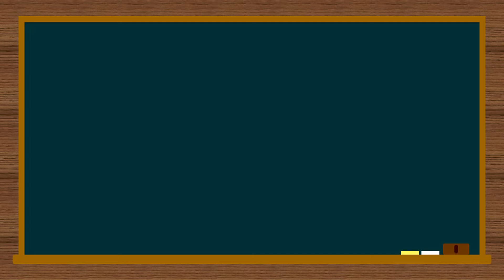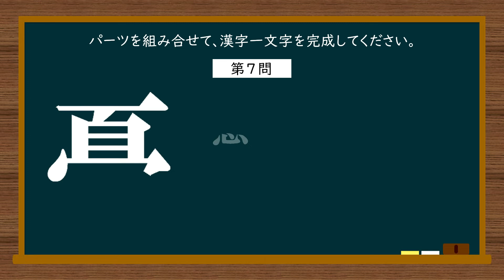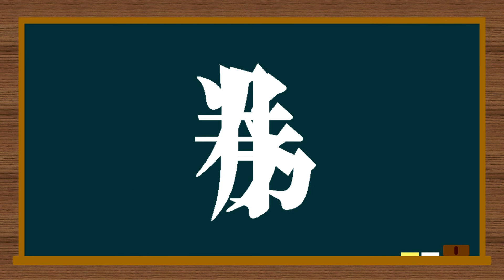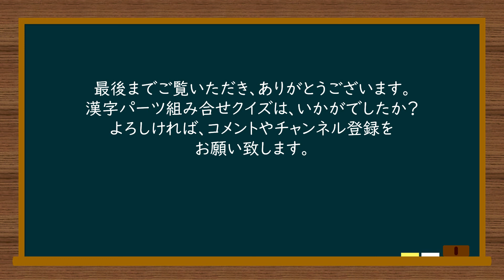シニア対象脳トレクイズ！パーツを組み合せると何という漢字になるでしょうか②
このチャンネルは、シニアが作った、シニアの方のためのチャンネルです。今回は、漢字パーツ組み合せクイズ。バラバラになった漢字のパーツを組み合せて、漢字を完成してください。

関連動画
シニア対象脳トレクイズ！パーツを組み合せると何という漢字になるでしょうか①
シニア対象脳トレクイズ！パーツを組み合せると何という漢字になるでしょうか③
シニア対象脳トレクイズ！パーツを組み合せると何という漢字になるでしょうか④

画像素材
イラストAC